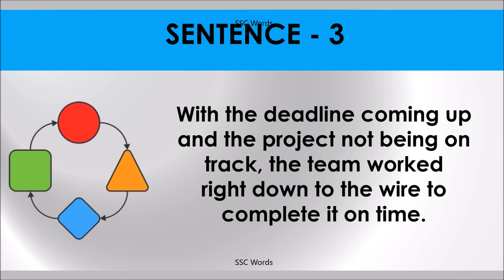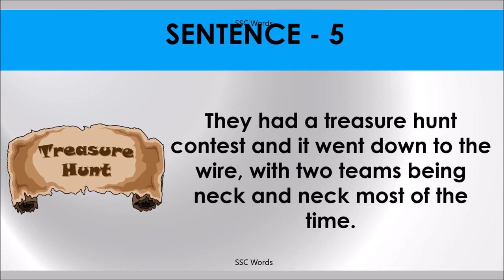DOWN TO THE WIRE Idiom 761 # Meaning and five sentences # SSC Words